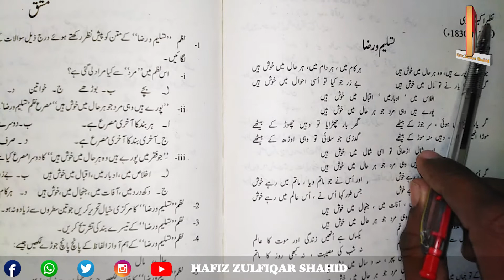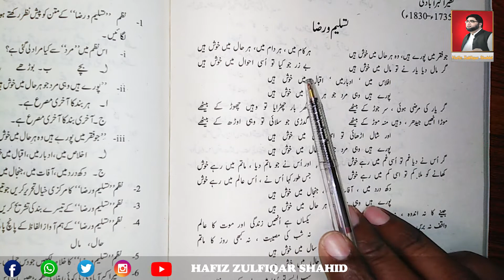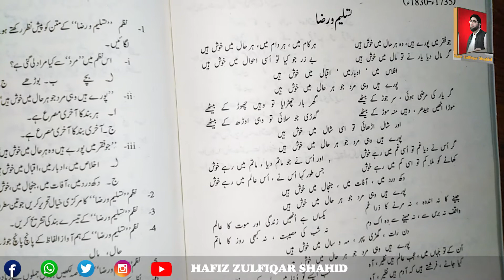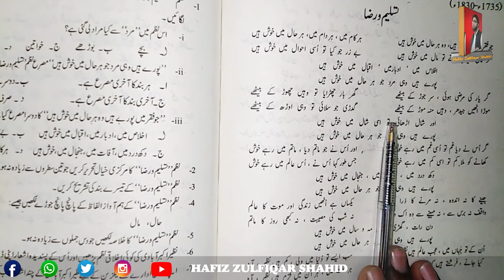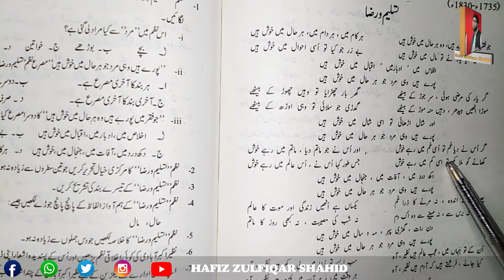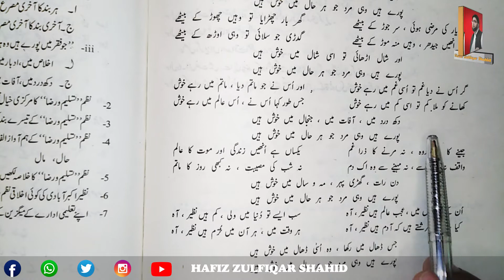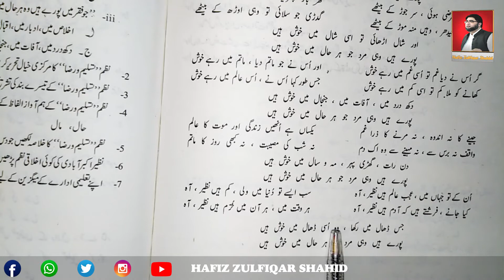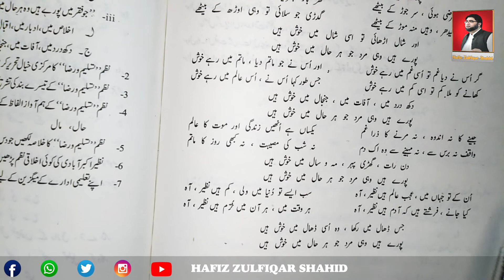Inter Part-1 Urdu Unit 03{Lecture No 1} تسلیم و رضا